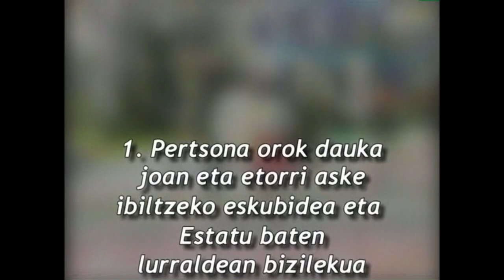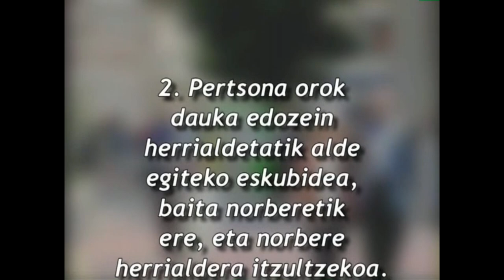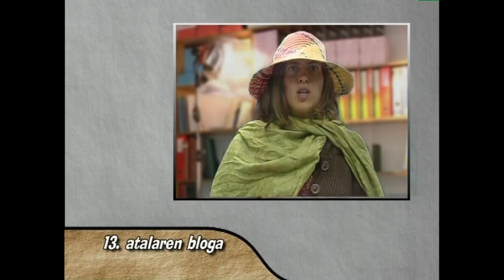GE -13- Giza Eskubideak: guztionak guztiontzat (13. atala eta bloga)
Edukia eta erabilera:
Aldarrikapen Unibertsaleko 13. Atalak zer dioen eta hark dioenaren gainean fikziozko blogari hainbatek euren iritzia emango digute.